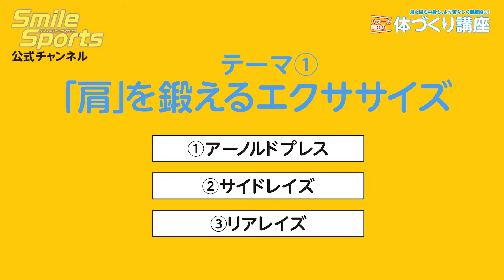バズーカ岡田の「体づくり講座」第3回・「肩を鍛える＆バランス感覚を改善する」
スマイルスポーツ92号の連載「バズーカ岡田の体づくり講座」の動画版です。各回ごとに鍛える筋肉やテーマを設定し、見た目も中身もより若々しく健康的な体を目指すためのトレーニングです。

‹前回連載「バズーカ岡田の今日から始める筋トレ生活」動画›

スマイルスポーツWEB版のほか、バックナンバーや設置されている駅等の情報はこちら

【スマイルスポーツとは】
東京都の４つの体育施設と東京都広域スポーツセンターを中心に実施される、スポーツ教室の愛称です。「これからスポーツを始めたい」「仲間と楽しくスポーツをしたい」「スポーツの指導者を目指したい」など、みなさんのニーズに合わせ、バラエティに富んだ様々な教室をご案内しています。